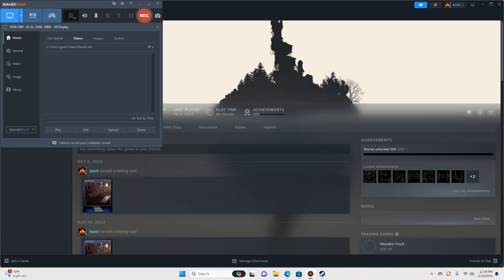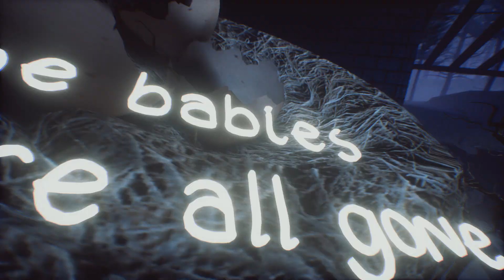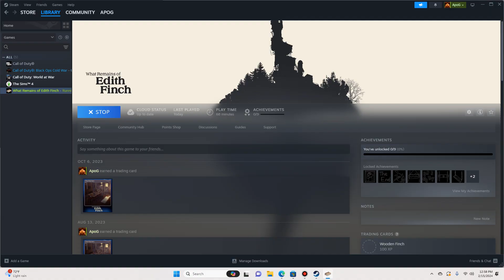ApoG PlaYs: What Remains of Edith Finch Cat Litter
Apo attempts this game again,